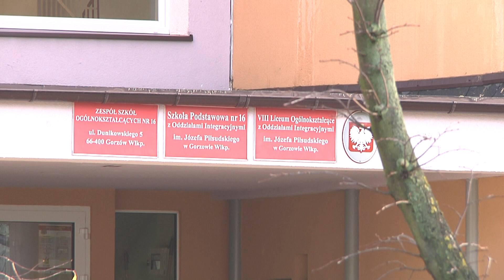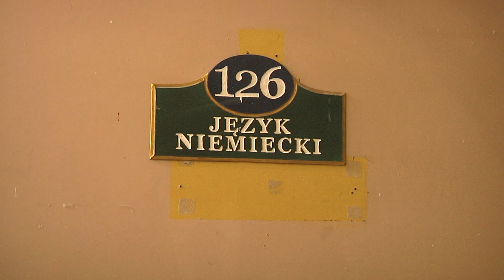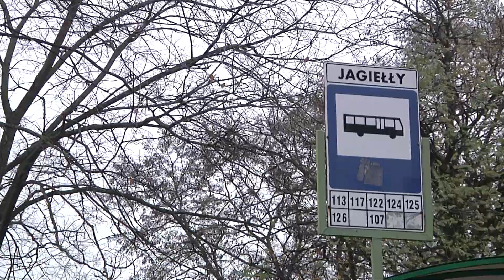Informacje Telewizji Gorzów - 06.02.2020